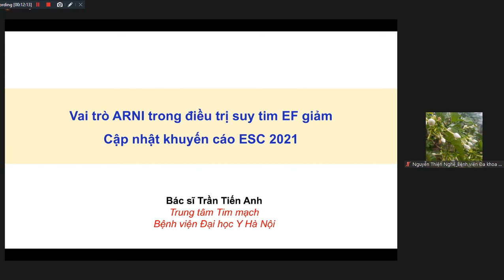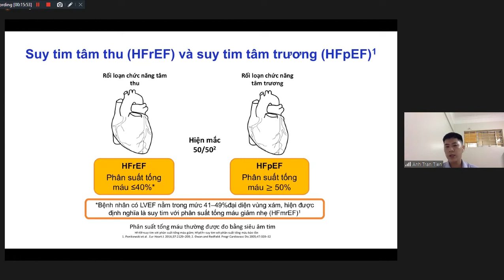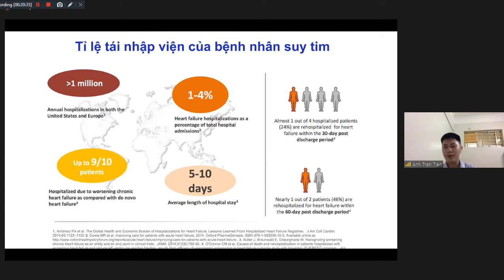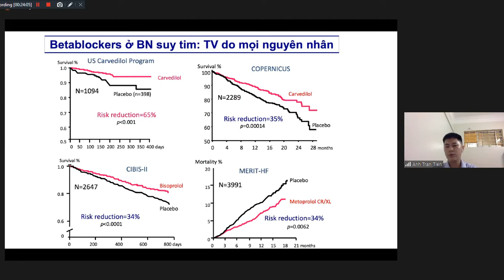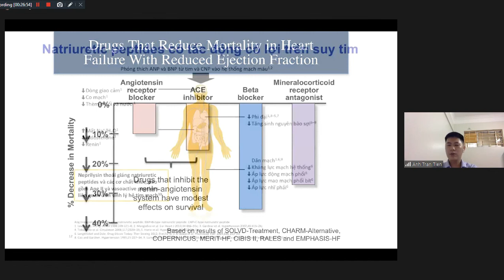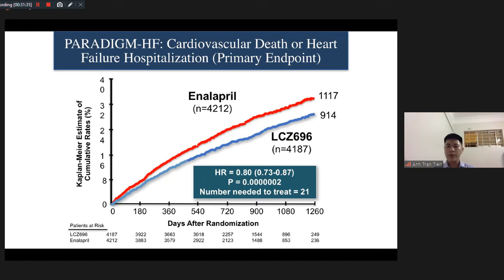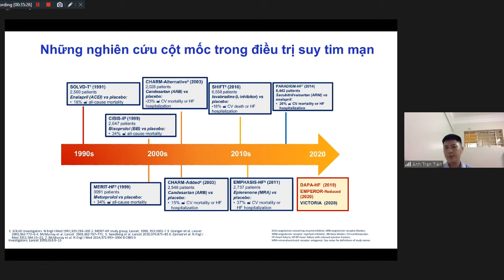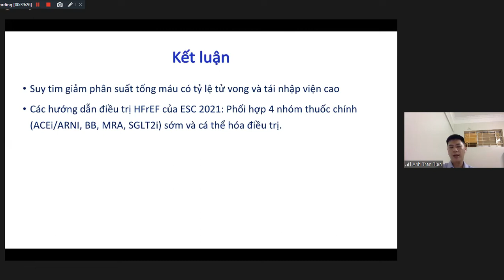Vai trò của ARNI trong điều trị suy tim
Nội dung: Vai trò của ARNI trong điều trị suy tim
Giảng viên: ThS.BS. Trần Tiến Anh (Trung tâm Tim mạch - BV Đại học Y Hà Nội)